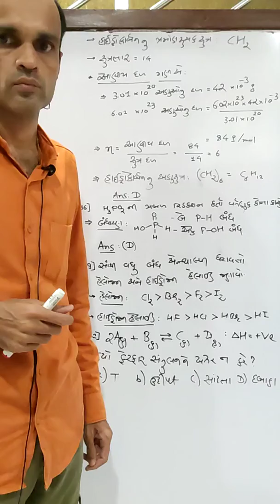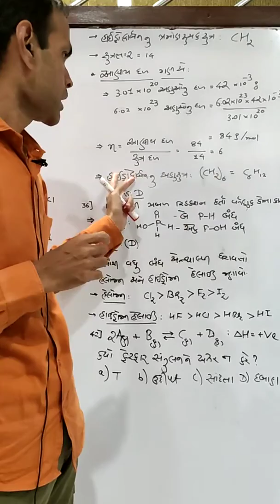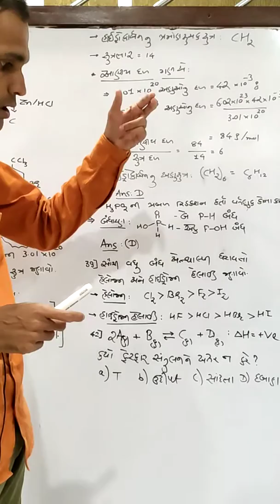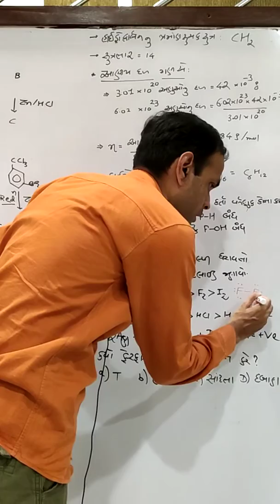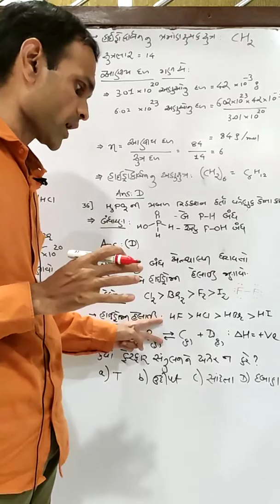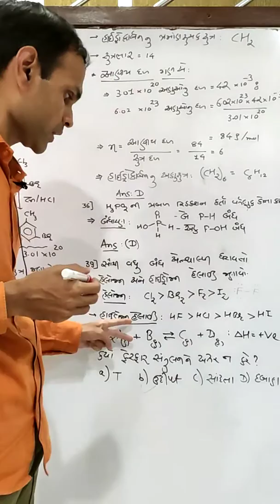23/3/2020 neet paper solution 2